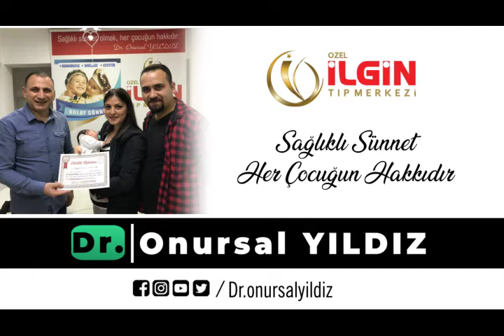ALİ URAS AYTEKİN - Sünnet Videosu